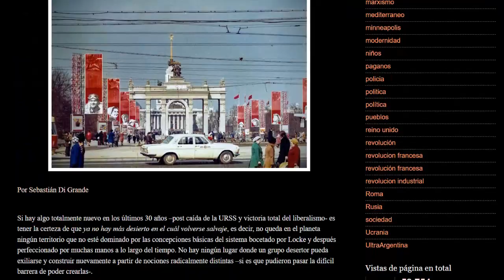Conan y la moral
Agradecimiento por los clips que aparecen en el video